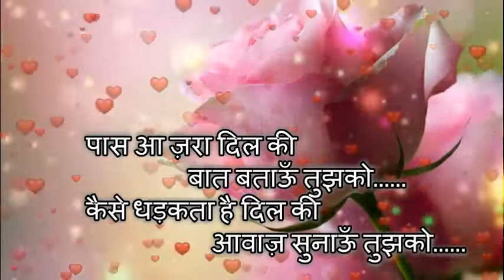I love You Sweet Heart याद तेरी आती है मुझे तड़पाती है Romantic Video animat